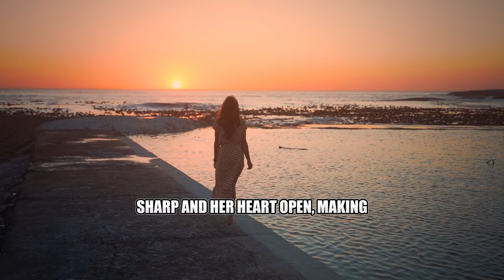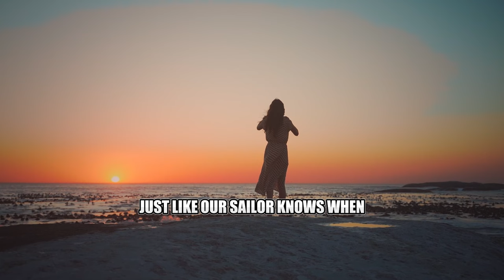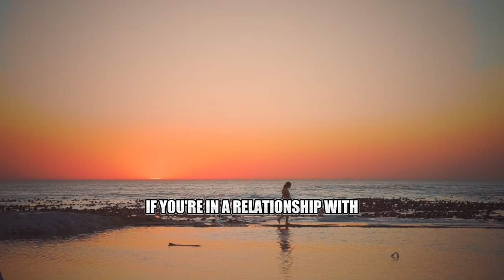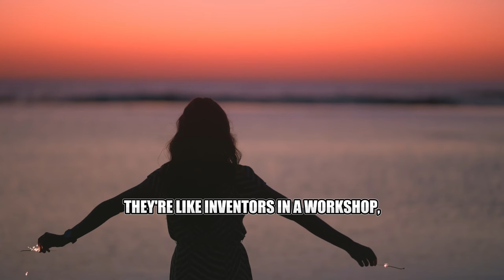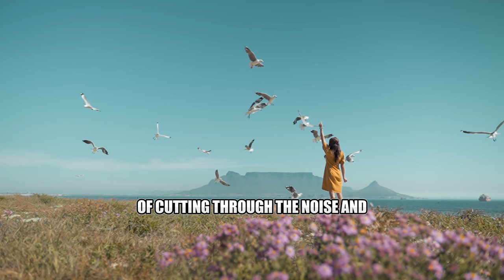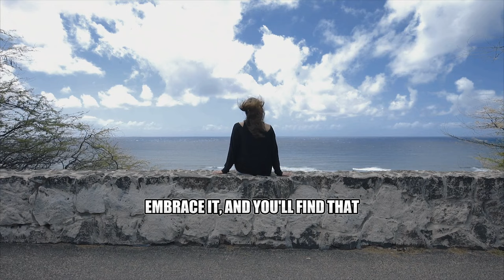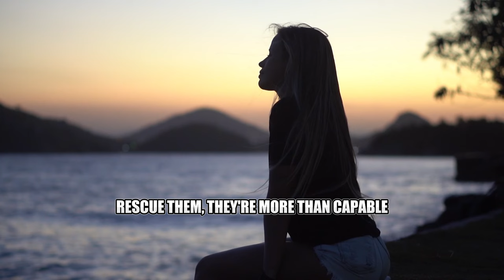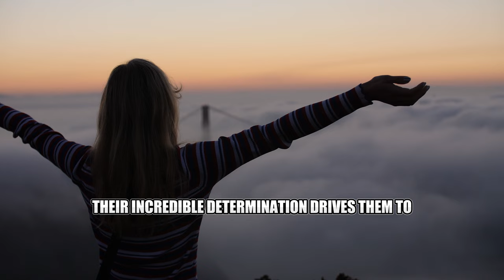Don't Let The Sigma Empath Walk Away From Your Life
Why Sigma Empath Turn Away From Men

Why do **Sigma Empaths** often turn away from men? In this insightful video, we dive deep into the *unique mindset* of Sigma Empaths and Sigma Women to understand the reasons behind their detachment. From the **Stoic wisdom** they embody to their independent nature, Sigma Empaths often find themselves walking a path that men don't always understand. If you're curious about why these **Sigma Empath traits** lead them to turn away from relationships, this video reveals the deeper psychological and emotional reasons behind it.

We’ll discuss how the **Stoic philosophy** and **ancient wisdom** that Sigma Empaths naturally adopt shapes their choices, why they are selective about emotional connections, and how their **Sigma mindset** demands authenticity and respect.

Explore the core traits of Sigma Empaths that make them value solitude and personal growth over superficial connections, and why they are willing to walk away from men who don’t align with their high standards.